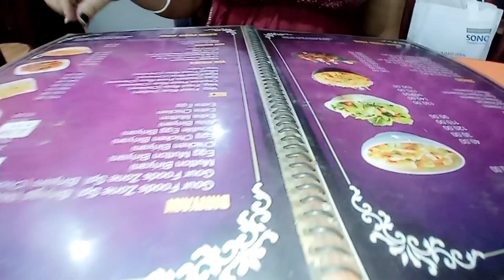foodvlog 😡 EXPOSED !! Worst food experience ever | Honest food review | Riyanka daily vlogs.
foodreview 😡 EXPOSED !! Worst food experience ever | Honest food review | Riyanka daily vlogs.